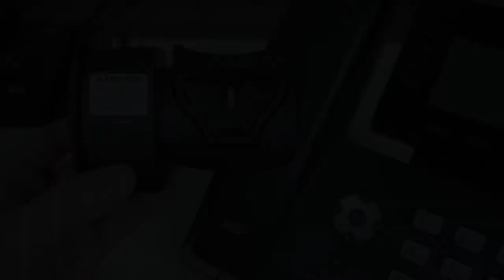Set up Your Leitner Wireless Headset Handset Lifter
Need some help setting up your Leitner handset lifter for your Leitner wireless headsets? You're in the right place! Follow along with Jonathan to get that handset lifter set up in a jiffy!

Give us a call, and one of our Headset Advisors will help you find exactly what you need.